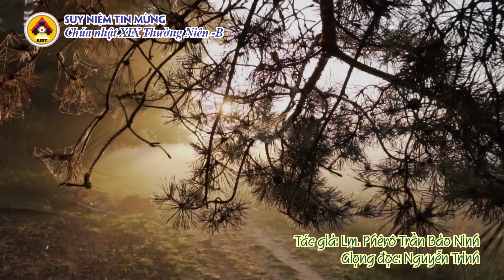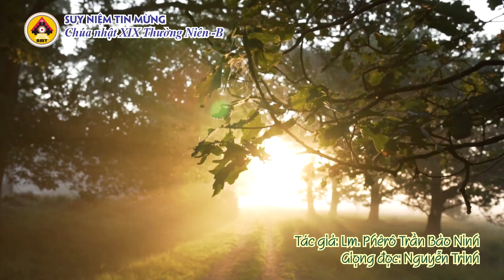SNTM Chúa Nhật XIX TNb-Nguyễn Trinh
Suy niệm Tin Mừng Chúa Nhật XIX Thường Niên -B
Tác giả: Lm. Phêrô Trần Bảo Ninh
Giọng đọc: Nguyễn Trinh